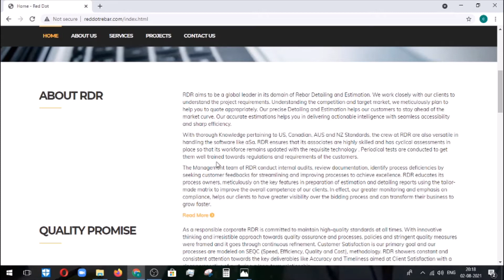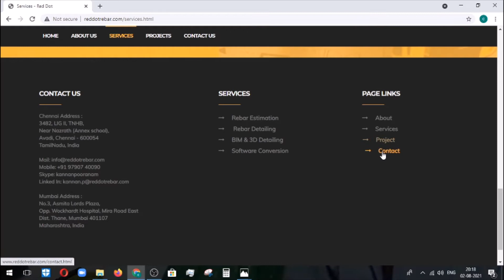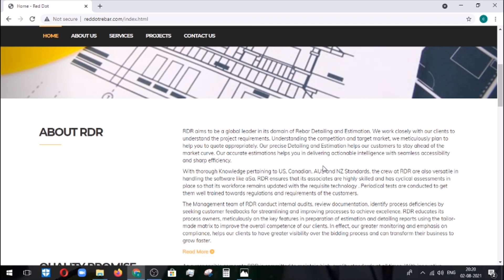Rebar Estimator Vacancies in chennai | Latest civil pvt jobs | Civil engineering jobs 2021| In Tamil